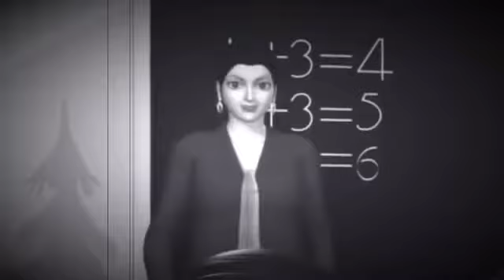YouTube Johnny Johnny yes Snow cream🤪